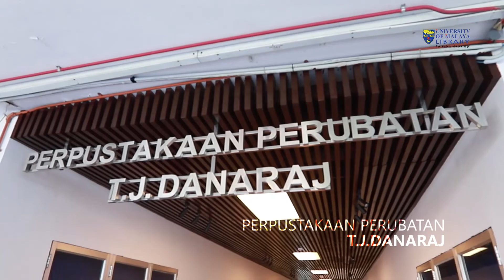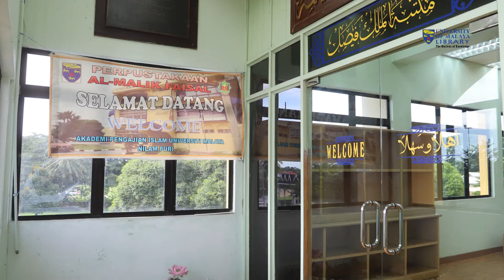Universiti Malaya Library Overview